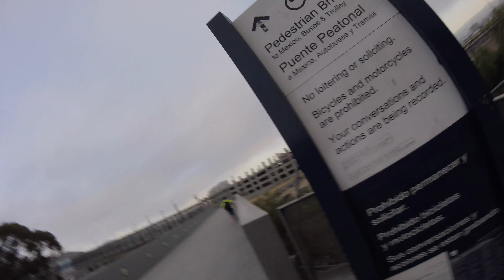From the San Ysidro Border Wall between San Diego,Ca And Tijuana Mexico